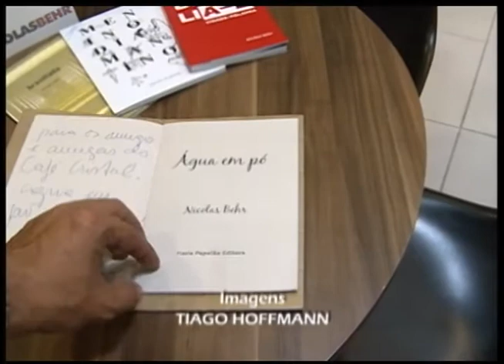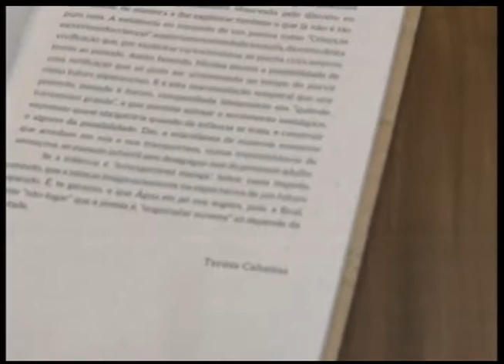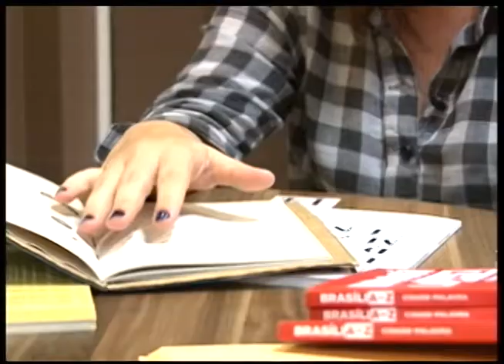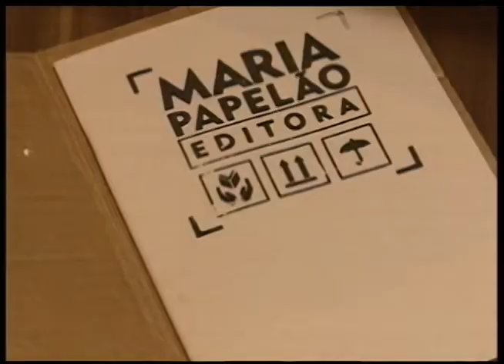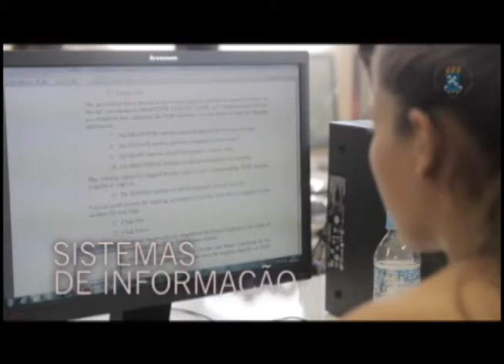Jornal da UFSM - 30.04.2014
*Jornal da UFSM que foi ao ar ao vivo no dia 30/04/2014. O Jornal da UFSM é exibido de segunda a sexta, às 11h30min com reprise às 19h30min no canal 15 da Net Santa Maria.